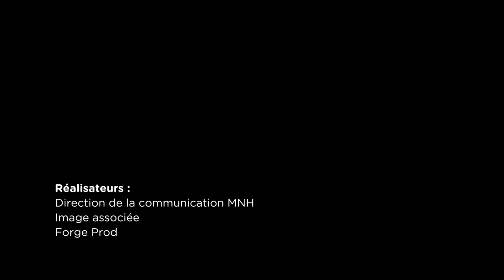20 ans du trophée handicap MNH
Le Trophée de l'innovation handicap MNH fête ses vingt ans.